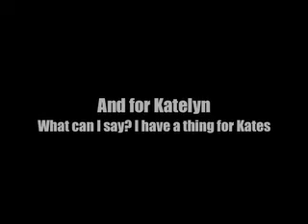The Ninja Adventure (Cut 2)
THE SECOND CUT of the two most awesome ninjas ever.